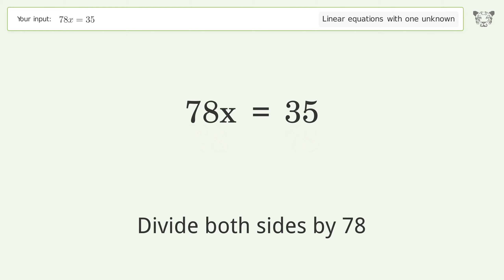Linear equation with one unknown: Solve 78x=35 step-by-step solution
Solving 78x=35 using the linear equation with one unknown solver

for a step-by-step and more tips and tricks for dealing with linear equations with one unknown.